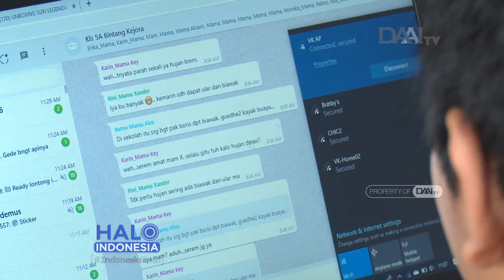Pentingnya Edikasi Covid-19 Bagi Anak